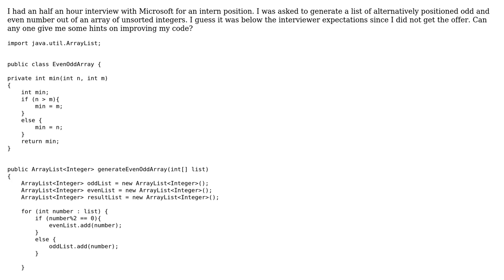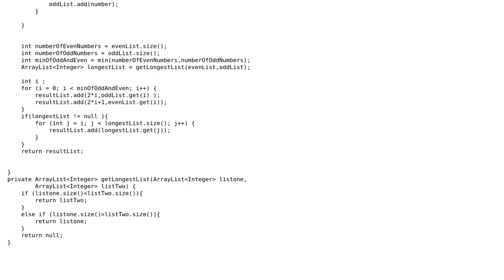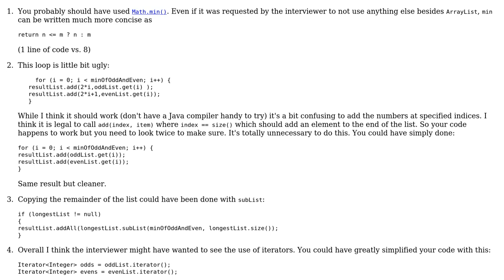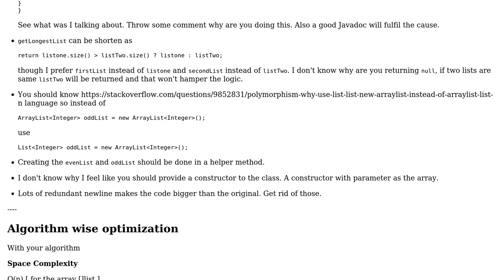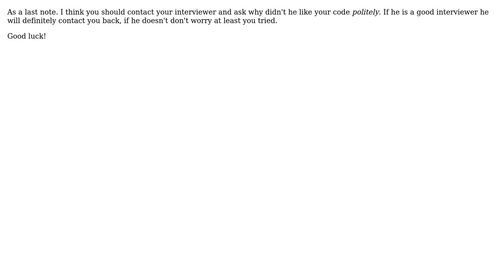Generating a list of alternatively positioned odd and even number out of an array of unsorted...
Code Review: Generating a list of alternatively positioned odd and even number out of an array of unsorted integers

With thanks & praise to God, and with thanks to the many people who have made this project possible! | Content (except music & images) licensed under CC BY-SA | Music | Images & others | With thanks to user user1836957 user Jamal user ChrisWue user Anirban Nag 'tintinmj' and the Stack Exchange Network Trademarks are property of their respective owners. You are responsible for your own actions.